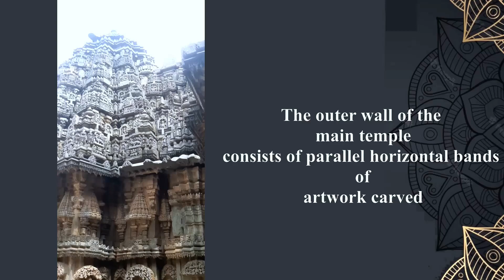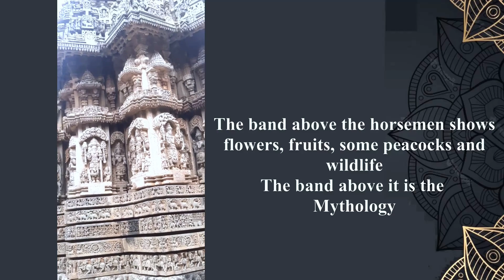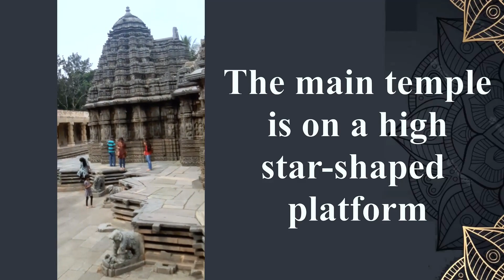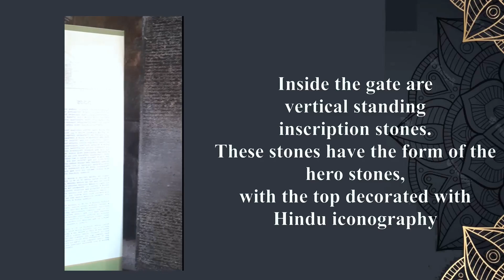Chennakeshava Temple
Karnataka Tour
Chennakeshava Temple, Somanathapura